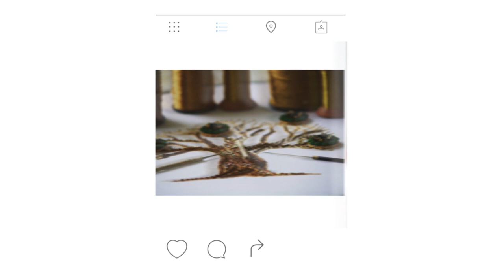How to stitch PPE suit for our Doctor's Paramedics and nurses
This is a tutorial on how to make a PPE.

Personal protective equipment (PPE) is protective clothing, helmets, goggles, or other garments or equipment designed to protect the wearer's body from injury or infection. The hazards addressed by protective equipment include physical, electrical, heat, chemicals, biohazards, and airborne particulate matter. Protective equipment may be worn for job-related occupational safety and health purposes, as well as for sports and other recreational activities. "Protective clothing" is applied to traditional categories of clothing, and "protective gear" applies to items such as pads, guards, shields, or masks, and others. PPE suits can be similar in appearance to a cleanroom suit.